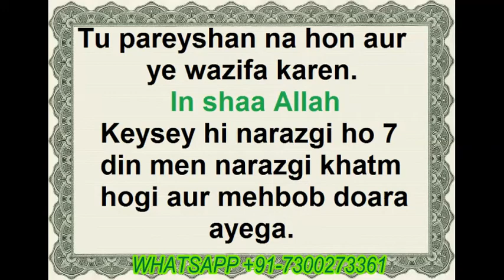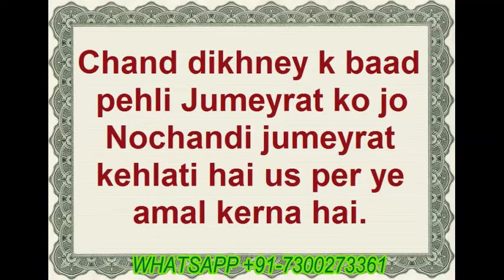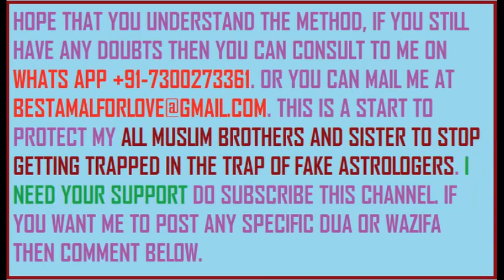Ruthe Mehboob ko Manane ka Wazifa | Naraz Dost ko Manane ka Wazifa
Ager aap ka dost aap sey naraz hai kisi bhi baat per. App k bohet manney per aur mafi mangney per bhi razi nahi ho raha hai. Aur aap us sey bohet mohabbat kertey han. Lakin wo koi baat sunney ko taiyar hi nahi hai. Tu pareyshan na hon aur ye wazifa karen. In shaa Allah keysey hi narazgi ho 7 din men narazgi khatm hogi aur mehbob doara ayega.
Ruthe Dost ko Manane ka Wazifa
Chand dikhney k baad pehli Jumeyrat ko jo Nochandi jumeyrat kehlati hai us per ye amal kerna hai.
Esha k baad sab kamon sey farigh ho ker jab soney lagen tu taza wazu karen.
Bistar Per late ker pehley 11 bar darood ibrahimi parhen.
Phir oper di gai ayet ko 101 bar parhen.
Phir 11 bar darood ibrahimi parhen.
porey amal k doran jis k liye amal ker rahey han us ka tasawor rakhen.
Ye amal 11 din karen, kaam na ho tu 21 din karen, gaap nahi ana chahiye. khawateen k gap bhi nahi ana chhaiye. werna pora amal dobara shoro kerna hoga.
In shaa Allah mehbob beyqara ho ker dora chala aye ga.